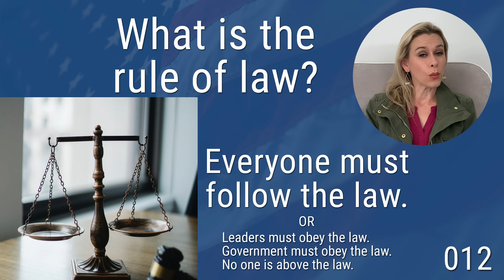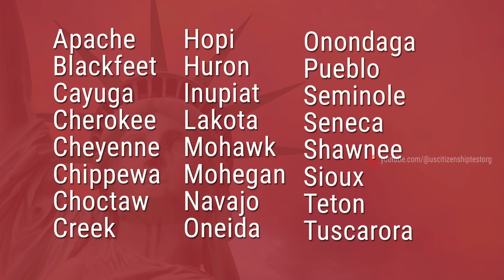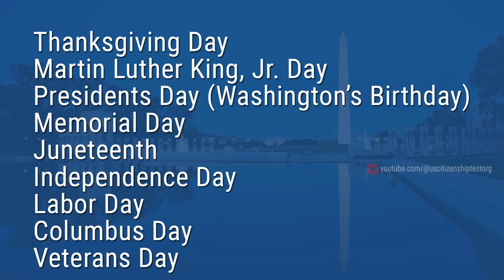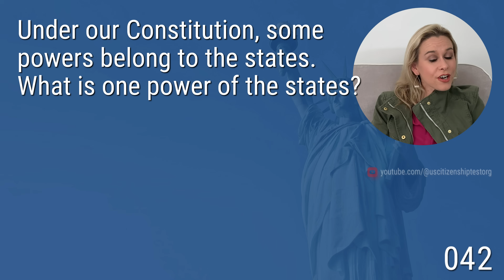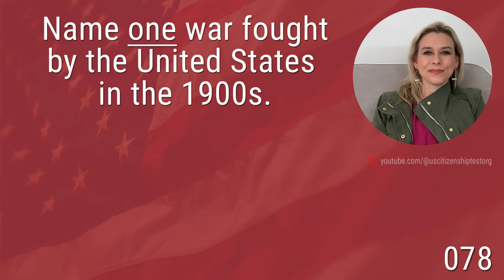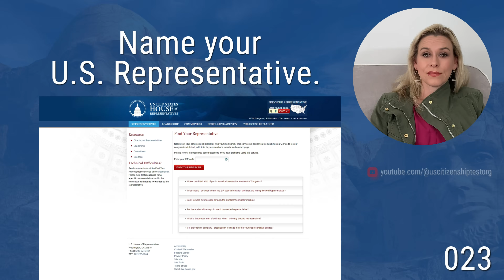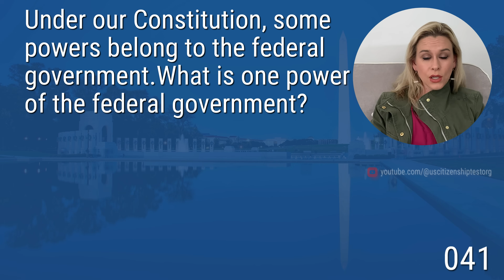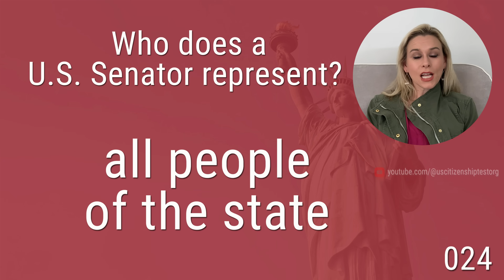2024 100 Civics Questions and answers in RANDOM Order & SIMPLEST ANSWERS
In order to pass the US Naturalization interview, you need to pass the Civics test.
There are 100 official USCIS questions. You will be asked 10 of them randomly and you need to get 6 correct to pass.
Today, I'm going to go over the USCIS official 100 civics questions in random order and I will provide the simplest answer for you.

🗽Naturalization Certificate Holder
🖥️ Schedule your mock interview:

Like our content and want to show your appreciation?
Or do you want to get even more tips and BONUS features such as actual applicants' experience or a regular basis?

👉*SUMMARY*

⏰ *TIME STAMPS*
0:00 Introduction